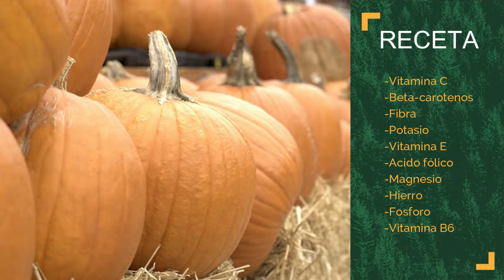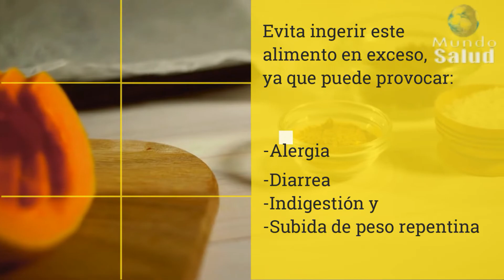🌍Todo lo que la Calabaza puede hacer en tu cuerpo ➜ Para que Sirve la Calabaza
DESCARGO DE RESPONSABILIDAD: La información que ofrece nuestro canal es de carácter informativo y no reemplaza para nada el diagnóstico de los especialistas de la salud, tampoco trata de sustituir a los tratamientos médicos.
Visite a su médico para el diagnostico de cualquier tipo de enfermedad, ya que el médico es quien tiene toda la autoridad en materia de salud.